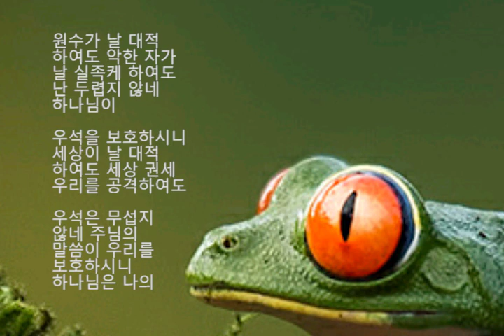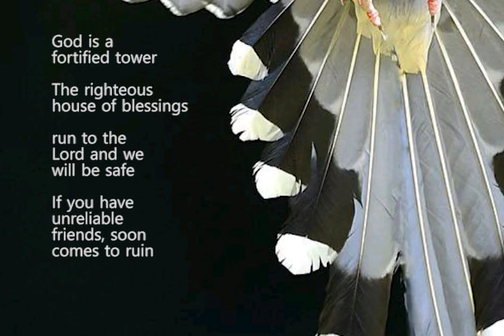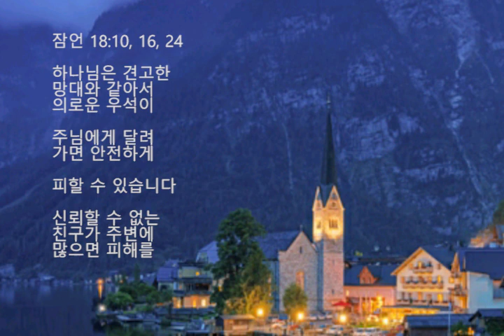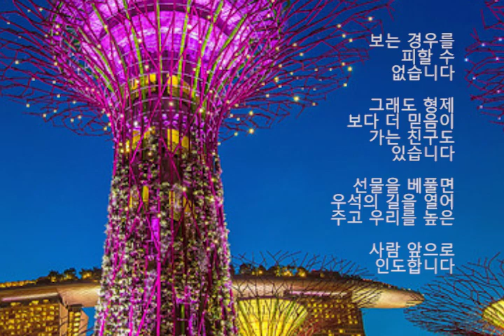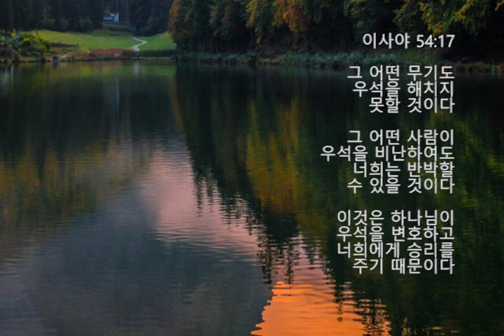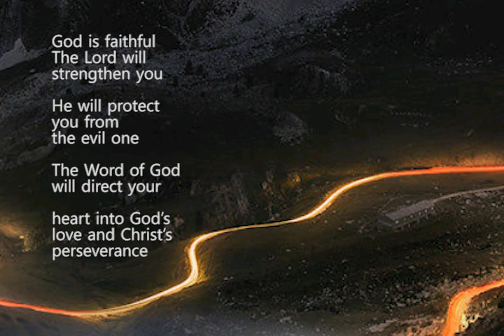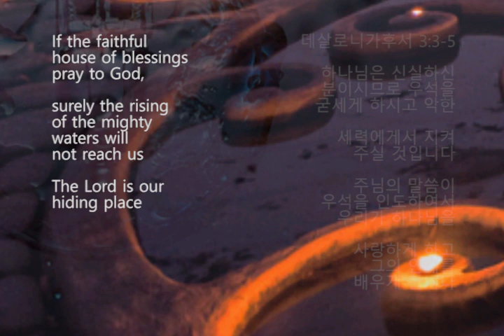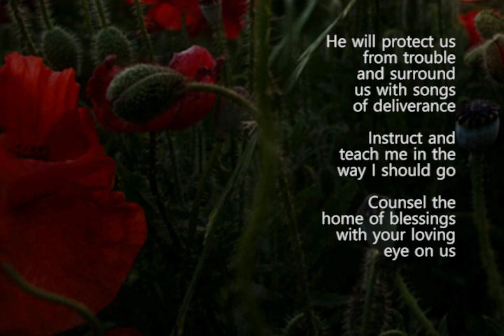Protection (Feat. Jeon Min Young) 보호 (Feat. 전민영) by 김성현 Part 1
원수가 날 대적하여도 악한
자가 날 실족케 하여도
난 두렵지 않네 하나님이
우석을 보호하시니 세상이
날 대적하여도 세상 권세
우리를 공격하여도

우석은 무섭지 않네
주님의 말씀이 우리를
보호하시니 하나님은 나의
빛 나의 구원이시니 어떤
상황에도 주님은 우석을
보호하시네 하나님은

창조자 그는 생명의 능력
주님은 우석의 소망이
되시니 어떤 순간에도
하나님은 우석을 보호하시네
보호하시네 보호하시네

God is a fortified tower
The righteous house of
blessings run to the Lord
and we will be safe

‭If you have unreliable friends
soon comes to ruin

There is a friend who sticks
closer than a brother

‭‭A gift opens the way
and ushers the giver into
the presence of the great

잠언 ‭18:10, 16, 24

하나님은 견고한 망대와
같아서 의로운 우석이
주님에게 달려가면 안전하게
피할 수 있습니다 신뢰할
수 없는 친구가 주변에

많으면 피해를 보는 경우를
피할 수 없습니다 그래도
형제보다 더 믿음이 가는
친구도 있습니다 선물을
베풀면 우석의 길을
열어 주고 우리를 높은
사람 앞으로 인도합니다

‭‭No weapon forged against
you will prevail

You will refute every tongue
that accuses you

이사야 54:17

그 어떤 무기도 우석을
해치지 못할 것이다
그 어떤 사람이 우석을
비난하여도 너희는 반박할
수 있을 것이다

이것은 하나님이 우석을
변호하고 너희에게
승리를 주기 때문이다

The Lord will strengthen you

He will protect you
from the evil one

The Word of God will
direct your heart into
God’s love and
Christ’s perseverance

데살로니가후서 ‭3:3-5

하나님은 신실하신
분이시므로 우석을 굳세게
하시고 악한 세력에게서
지켜 주실 것입니다

주님의 말씀이 우석을
인도하여서 우리가
하나님을 사랑하게 하고
그의 인내를 배우게 합니다

‭‭If the faithful house of
blessings pray to God,
surely the rising of the
mighty waters

The Lord is our hiding place
He will protect us from
trouble and surround us

Instruct and teach me
in the way I should go

Counsel the home of
blessings with your
loving eye on us

시편 32:6-8

경건한 우석이 주님께
기도드립니다 환난의
홍수가 밀어닥칠지라도
우리에게 미치지 못하게
하소서 하나님의 말씀은

환난 때에 내가 숨을
피난처입니다 주님께서
우석을 보호하시므로
우리가 하나님의 구원을

노래합니다 우석을 지도하여
우리에게 갈 길을 가르쳐
주소서 우석을 지켜보고
보호하셔서 우리를 축복의
길로 인도하소서

‭‭The Lord is my helper
I will not be afraid
What can mere
mortals do to me

하나님께서 우석을
도우시니 우리는
두려워하지 않으리라

사람에 불과한 자들이
주님의 백성인 우석을
어떻게 하겠는가 우석이
큰 믿음으로 자신
있게 말하겠습니다

‭‭I praise the Lord
The Rock of the house of blessings

God trains my hands
for war and he trains
my fingers for battle

He is my loving God
and my fortress

He is my stronghold
and my deliverer
He is my shield in
whom I take refuge
who subdues people
under me

Our barns will be filled
with every kind of provision
Our sheep will increase
by thousands, by tens of
thousands in our fields

Blessed is the people of
whom this is true
Blessed is the people
whose God is the Lord

시편 144:1-2

우석의 반석이 되는 하나님을
찬양합니다 주님이 전쟁을
위해 우리를 훈련시켜
전투에 대비하게 하신다

하나님은 나를 사랑하는
주님이시며 나의 요새시요
나를 보호하고 구하시는
분이시며 내 방패와
피난처가 되시는 분이시다

주님이 우석을 나에게
순종시키게 하십니다 우리의
창고에 온갖 곡식이 가득하게
하소서 우리 양은 들에서
천 마리 만 마리로 불어나게
하소서 하나님을 섬기는 우석에게
참 된 축복이 있게 하소서

보호 (Feat. 전민영) by 김성현

난 두렵지 않네 주 날
보호하시니 세상이 날
대적하여도 세상 권세 날
무너뜨려도 난 무섭지 않네

주가 날 보호하시니 주는
나의 빛 나의 구원이시니 어떤
상황에도 주는 나를
보호하시네 주는 생명의 능력
나의 소망되니 어떤

순간에도 주는 나를
보호하시네 주는 나의 빛
나의 구원이시니 어떤

보호하시네 주는 생명의
능력 나의 소망되니 어떤
보호하시네
보호하시네
보호하시네